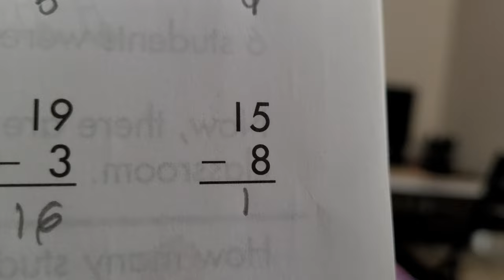Aslan Lost The Bet